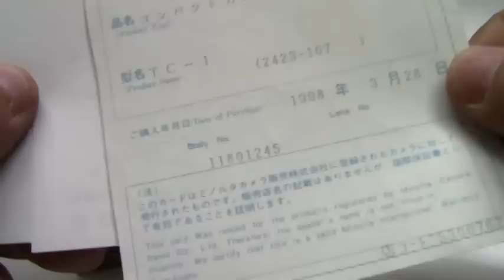MINOLTA TC-1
ミノルタ TC-1 / MINOLTA TC-1